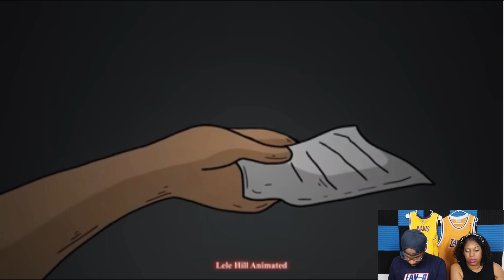COUPLE REACTS - The Girl With Red Umbrella | True Scary Taxi Driver Horror Stories Animated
We are Wayne & Crissy and we thank you for stopping by.

Drop down in the comments and tell us if you would ever give someone on the side of the road a ride. Happy Spooktober. Lele Hill Animated.